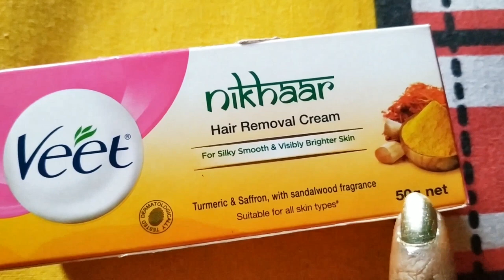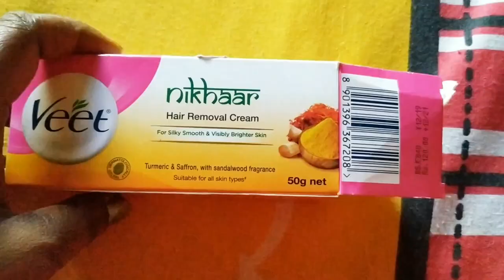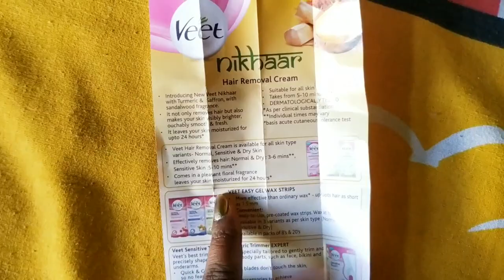Veet hair removal cream review बिना wax and thread upper lips के Hair remove करने का आसान तरीका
Products links
VEET Hair Remover

HEALTHY TIPS

Everteen hair remover, wow hair vanish for woman, quara hair removel cream review,
Under parts hair remover, private parts k baal kaise saf karen,